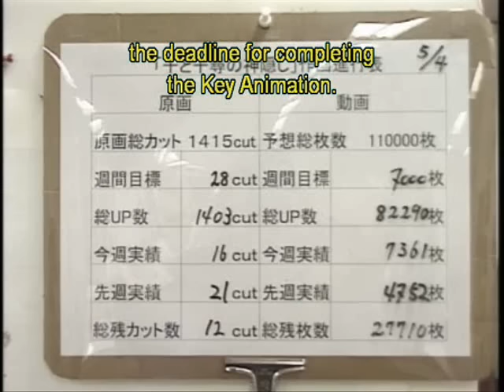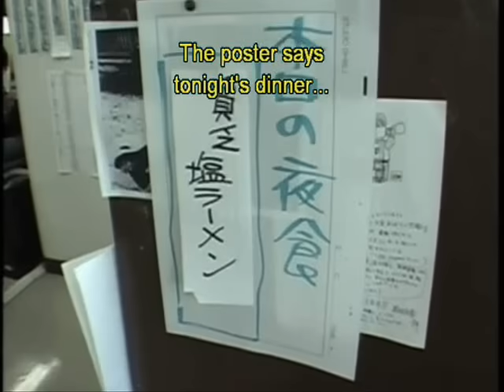Hayao Miyazaki Makes Ramen at Studio Ghibli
*CLICK SHOW MORE INFO FOR FAQS, INCLUDING A LINK TO THE FIRST SONG*
It turns out that crunching on an animated movie is a lot like crunching on a video game.  The staff starts making dinner in rotation and one night, it's the director's turn...

FAQs:

* Where is this from?  How can I see the whole thing?

This is from "The Making of Spirited Away - Nippon Television Special", which is an extra on the DVD version of Spirited Away.  If you buy the Blu-ray version, make sure to get the Blu-ray/DVD combo, because the Blu-ray disc does NOT have this on it.

*  Are they eating plain spaghetti noodles?

No.  Eating spaghetti with a heavy red sauce is only common in England and America.  Elsewhere, spaghetti is typically dressed with light sauces or olive oil and herbs.  You can actually see the cook putting a bottle of olive oil down next to the plate of spaghetti and someone grating parmesan onto theirs.  That's what they are eating.

* What is the song at the beginning?

The song at the beginning of the video is "It's Hard Work", by Joe Hisaishi, from the Spirited Away soundtrack.  This version has backing vocals and was released on the "Spirited Away Image" album in Japan in 2000.  Fortunately, you can now listen to this version on Spotify!